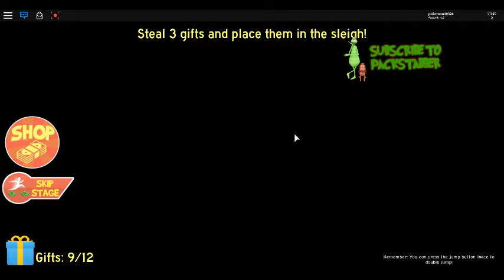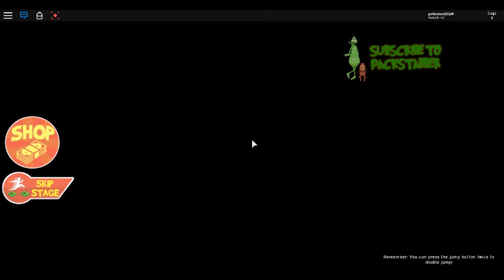The Grinch Obby Part 1 : AMAZING OBBY! By Packstabber Obbys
I stop recording when it was present jumping part it was too hard.